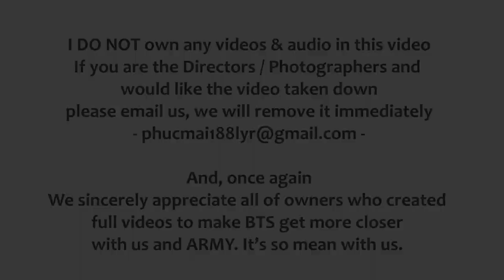BTS's Greatest & Cute moments at MMA 2018 BTSMMA - (V BTS reaction super cute)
BTS's great and cute moments at MMA 2018 BTSMMA (V BTS reaction super cute)

The way Taehyung react to Na Haeun's dance is super cute, his eyes, his body movement, his smile, all focus on this little girl.
And then, Jhope Jimin and Jungkook dedicate a greatest dance, We totally surprise by them.
I'd love to call their performance is a MASTERPIECE on stage.
Super thank you, BTS, you worked really hard to make us proud. Let's take some rest and keep healthy.

We're just a new channel, we love making video, designing picture and be addicted to our 7 boys. Hope you like our videos, our pictures and especially, love them more and more through each video.
Your support will give us more motivation, more power. Thanks a lot. \\ ( ^o^ ) //

We sincerely appreciate all of owners who created full videos to make BTS get more closer with us and ARMY. It’s so mean with us. BTS, these amazing boys give us a lot of motivation, wonderful young, laugh, tear,... and go on. So now, we wanna build a house of ARMY’s laugh. Really hope you smile everyday and love them more.